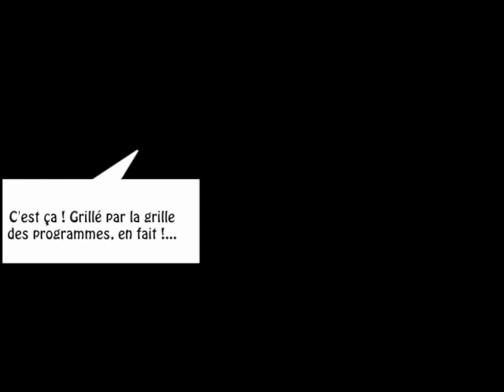les éclaireurs ? grillés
postréalisation : otto karl, double philosophe multimédia : ottokarl.com
détournements/mashups philosophiques (depuis 2007)
(recyclage, found footage, synthèse, cut-up, sampling, écologique...)